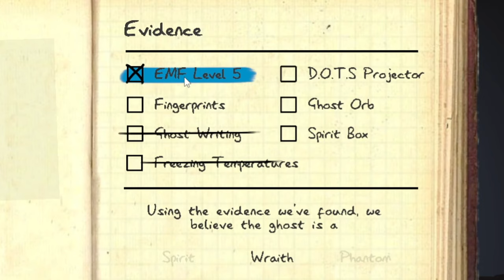TAROT CARD CHEATS - Phasmophobia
stupid frigging tarot cards stupid ghost stupid house stupid

PSN: BigMilkCartons